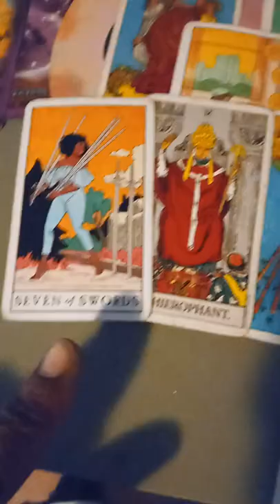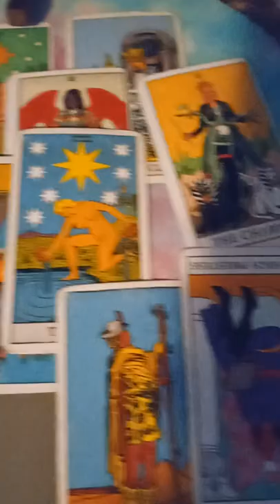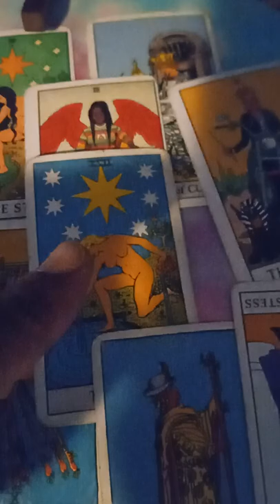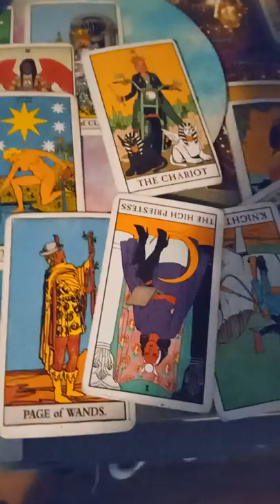You can't Block Of A DM or A DFs Spirit Guides. They Work TOGETHER 🤌🏿💙💜👁️🧿🌕☀️⚡